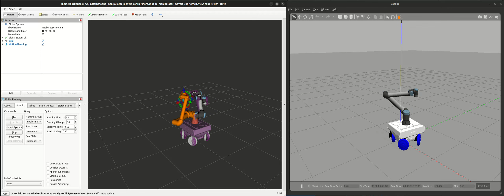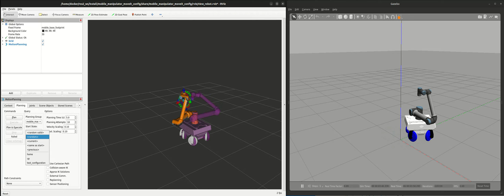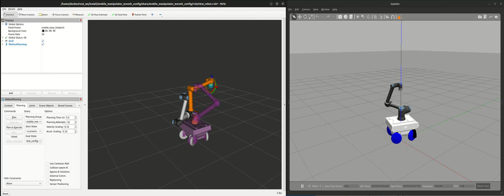mobile manipulator sim with separately control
mobile base: YUHESEN FW-01
robot arm: Universal Robots UR10e
simulator: gazebo
system: Ubuntu 22.04, ROS Humble